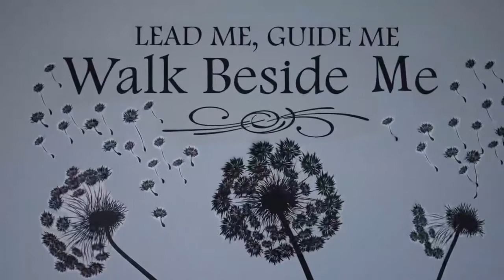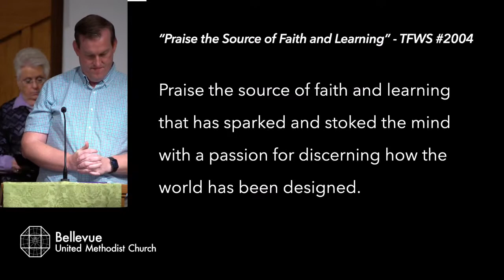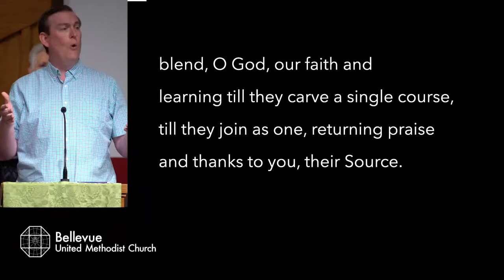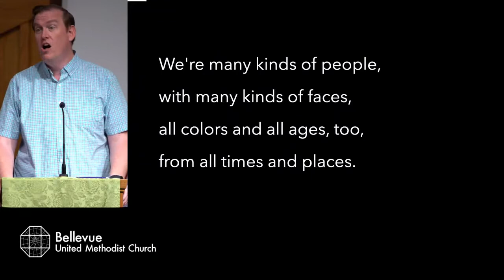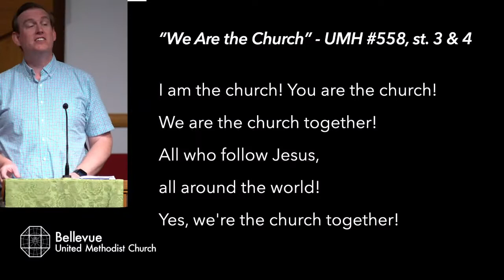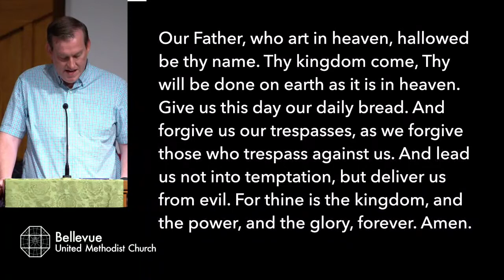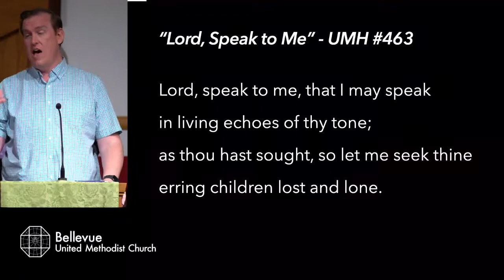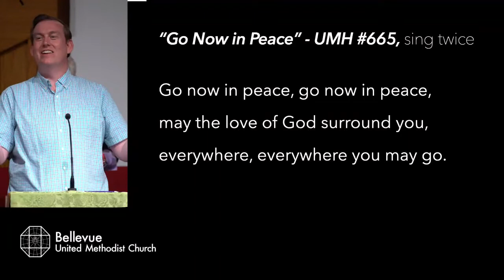Bellevue UMC Worship - October 16, 2022